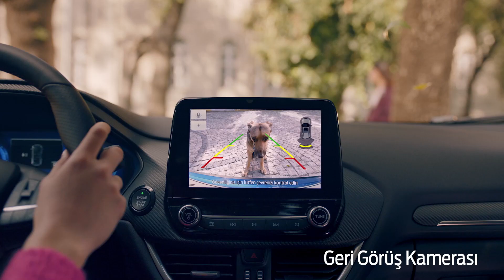Yepyeni Ford Puma | Geri Görüş Kamerası | Ford TR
Geri görüş kamerası, aracınızı park ederken veya park yerinden çıkarırken güvenli bir şekilde hareket etmenize olanak sağlıyor.

Acil Durum Manevra Destek Sistemi, Adaptif Hız Kontrol Sistemi, Kişiselleştirilebilir Sürüş Modları, Geri Görüş Kamerası, Kör Nokta Uyarı Sistemi, Gelişmiş Otomatik Park Sistemi ve daha birçok güvenlik özelliği fazlasıyla güvenli bir yolculuk yapmanız için Yepyeni Ford Puma’da.

"Yepyeni Ford Puma - Geri Görüş Kamerası-” filmi çekimleri Sağlık Bakanlığı’nın yayımlamış olduğu COVID-19 önlemleri gözetilerek ve hijyen tedbirleri alınarak “Covid-19 kısıtlamaları altında film yapımlarında güvenli çalışma kılavuzu” doğrultusunda gerçekleştirilmiştir.

Ford Türkiye resmi YouTube hesabıdır.